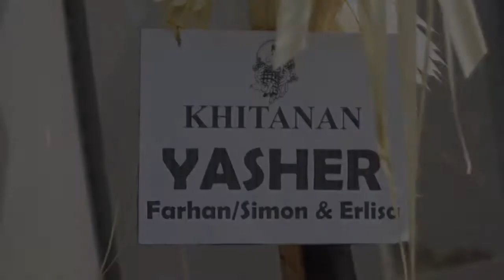yasher | family winpictures youtube youtubevideo #1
winpictures mempersembahkan

VIDEO MUSIK
Penyunting Video : edwin sutandi

AUDIO
youtube music

CHANEL

photoshoot family,
family photo frame decoration ideas,